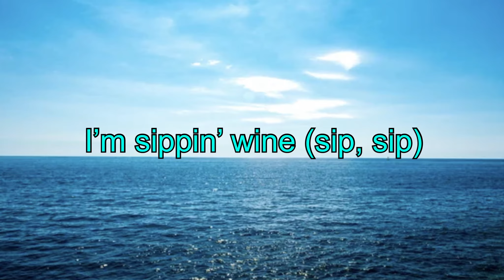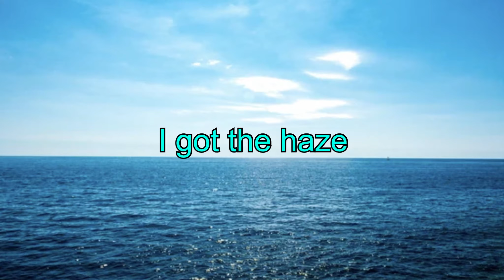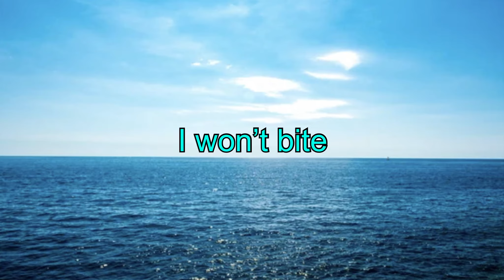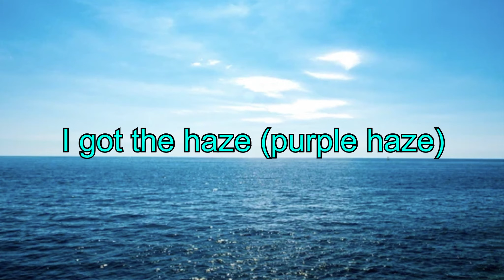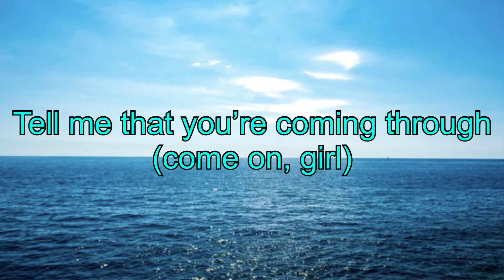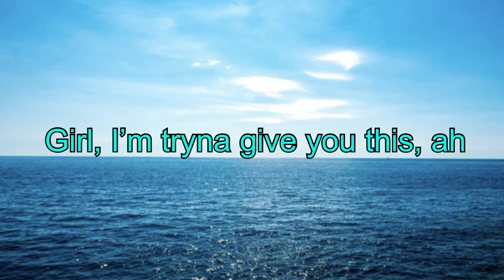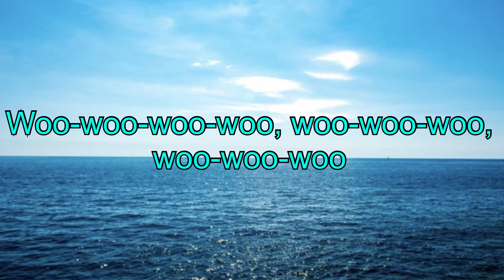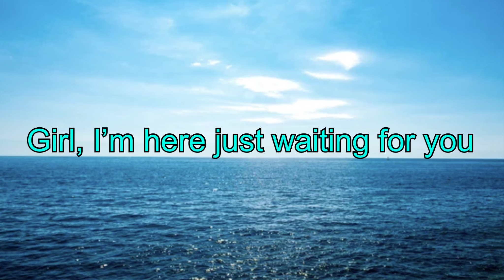Leave the Door Open by Bruno Mars, Anderson .Paak, and Silk Sonic (1 Hour w/ Lyrics)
Leave the Door Open by Bruno Mars, Anderson .Paak, and Silk Sonic made into a 1 Hour Loop with lyrics. Everything goes to the creator/creators. So please don't copyright me :)